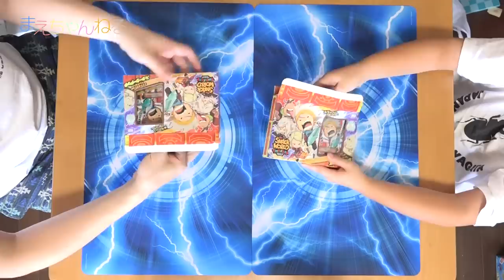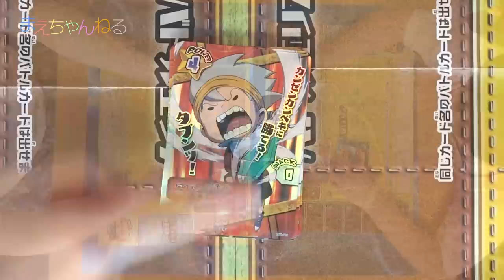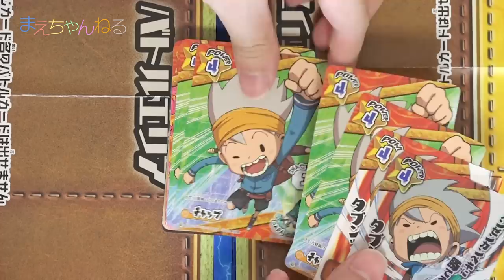【スナックワールド】トレパカード スターターデッキでバトルしてみました！ | まえちゃんねる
先日発売されたスナックワールドのトレパカードというトレーディングカードゲームで遊んでみました^^
スターターキットには構築済みのデッキ（カード40枚）とルールシート、バトルシートが付属しているので、2つあればすぐに遊べます^^

ルールを説明している動画が公式から出ていないのと、YouTuberさんも誰もやっていないのでかなり手探り状態です^^;
間違っているようでしたらコメントで教えていただけるとありがたいです！

▽スナックワールド トレパカード スターターデッキ（Amazon）